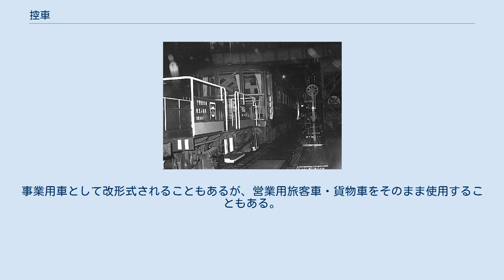控車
広義の控車（ひかえしゃ）とは、次のような目的を持つ鉄道車両。
 狭義には事業用車の一種で、車両形式記号「ヒ」として区別される貨車（下記の1及び2）をさす。
 曲線の多い貨物駅や臨港線等で、連結器の偏向を減らし連結作業を容易にするために機関車に連結される車両。
 鉄道連絡船への航送車両積み込みの際、船舶に機関車の重量をかけないために連結する車両。
 操重車の回送時にクレーンブームを収納するための車両。
主に長物車が使用される。
 貨車の車長より長い貨物を輸送したり、車体が連結器よりも先に伸びている車両を運用する際に、張出分を補償するため、その前後に連結する車両。
本来は遊車と呼ぶべき物である。
二軸の長物車を使用することが多い。
 車両工場等で、建物内に車両を押し込む際、機関車が建物内にまで入らなくてよいように、あるいは架線のない場所にまで押し込むことが可能なように間に連結する車両。
他の目的と兼用されることが多い。
 トロッコ列車で、荒天時やトロッコ車両に乗車できない区間において、乗客が待機するための旅客車両のこと。
 動態保存機関車や、一部の私有機関車等で、回送時に付属品や添乗員の輸送のために連結される客貨車。
 連結器が異なる機関車と電車など、通常はお互いに連結できない車両を連結させる必要がある場合に、アダプタとして使用する車両。
この場合の控車は、貨車とは限らない。
同じ目的でも甲種鉄道車両輸送時に連結される場合は通常遊車と呼ばれる。
ただし、1960年代前半に双頭型両用連結器の実用化により、双頭型両用連結器装備車両にはこの措置は基本的に不要となった。
 貨物駅や操車場等で、貨車の解結作業時に使用する。
通常は側板を持たない二軸車が使用され、作業員の添乗を考慮して手すりが設けられる場合が多く、なかには作業員待機のために屋根のかかった控室をもつものもある。
古い無蓋車を改造するケースが多い。
 車両形式記号は「控える」からとった「ヒ」である。
 航送車両に連結された控車の例（ヒ600形・高松駅・1984年12月16日） 青函連絡船や宇高連絡船など、日本国有鉄道（国鉄）が運営していたいくつかの航路では、貨車や荷物車・郵便車などを直接船舶に積み込み、輸送の迅速化を図った「車両航送」が実施されていたが、その船への出し入れをおこなう際、貨車と機関車の間に空の貨車や専用の控車を数両連結するのが通例であった。
 その目的は、可動橋先端部から船体にかけて重量の重い機関車がのると、通常ヒーリングポンプで船がその分沈み込んだ分を修正するが、可動橋と船体接続部は、傾斜の変化により踏面が不安定になり、その不安定な可動橋や接続部踏面上で入替機関車が直接駆動力や制動力をかけると空転・滑走して脱線や激突の危険が生じるためであり、可動橋の強度上の理由とする俗説は誤りである。
実際C62形でさえ青函連絡船により航送されている。
 構造的には通常の連結作業に使われる控車と大差ないが、後年は控室を持たない車両が使用された。
車両形式記号は同じく「ヒ」である。
 JR東日本は、自社が保有する蒸気機関車を回送する際の係員添乗のためにスハフ12形を機関車各部の温度等のセンサをモニタできる様改造の上、オヤ12形として使用している。
その他の例では営業用車両を一時的に使用する場合が多い。
 異種連結器を変換するアダプタとして使用されるものが多く、勾配区間での補助機関車連結用や、異種電化区間、非電化区間への電車の乗り入れのために、電源車との兼用で連結される。
事業用車として改形式されることもあるが、営業用旅客車・貨物車をそのまま使用することもある。